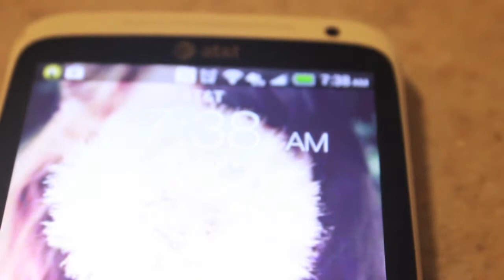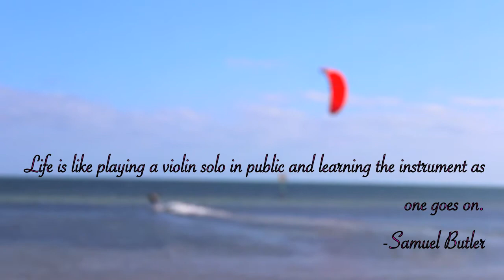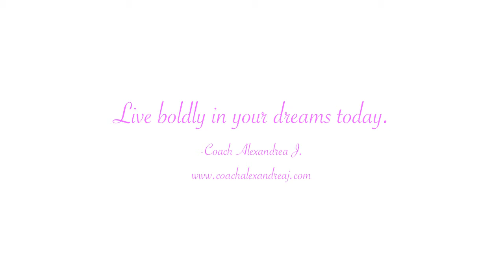Teachable Moments: Live.